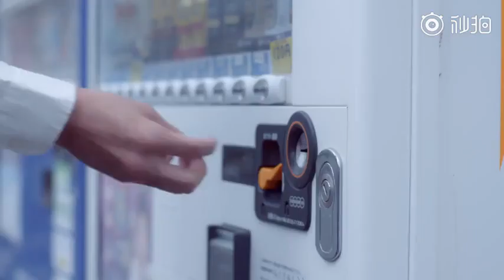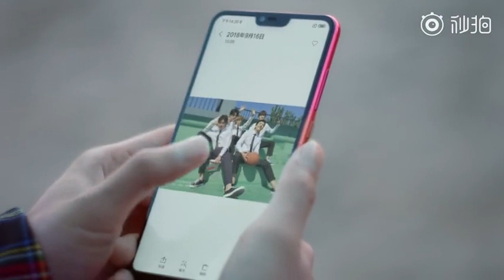Xiaomi Mi 8 Youth - Xiaomi Mi 8 Lite